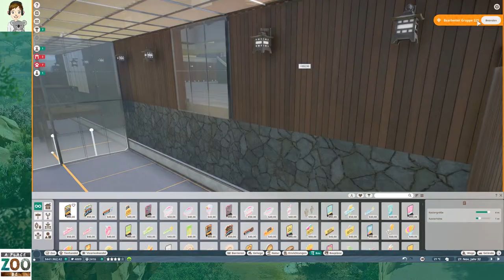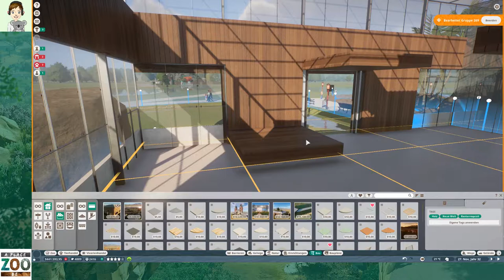Ringtailed Lemurs are moving on the Ape Island - Planet Zoo Franchise -[S01E14]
____DESCRIPTION____
Our APE ISLAND is become another animal - The Ringtailed Lemurs joins our Franchise Zoo! They are getting an interior and exterior habitat. Enjoy!

____SOCIAL MEDIA____

____COPYRIGHTS_____

Movie:
Planet Zoo Original Soundtrack